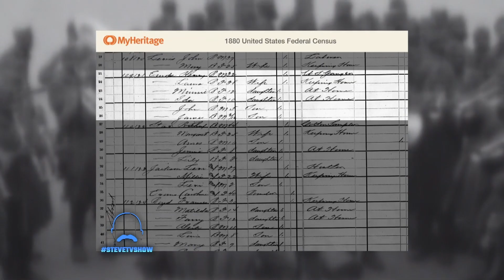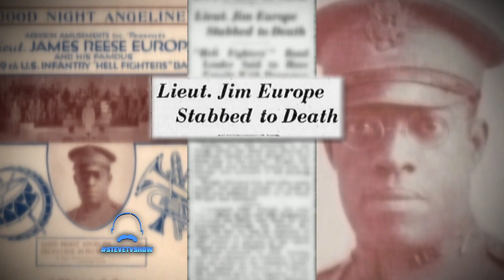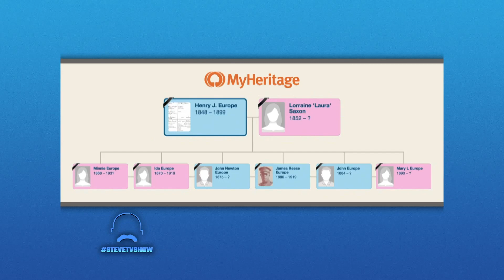MyHeritage Uncovers a Musical Legend's History on the Steve Harvey Show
Although mostly overlooked by the history books, James Reese Europe was one of the most influential American ragtime, jazz bandleaders and composers in the early 1900s in New York City. We were privileged to share his magnificent history on Steve Harvey to mark the 100th anniversary of his death.